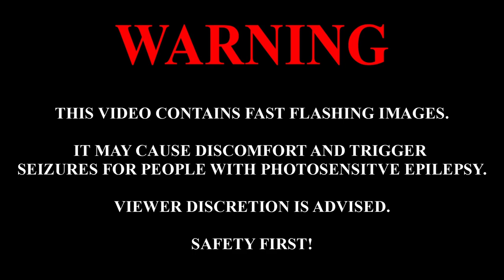A8 Plus Modified Time Lapse Tray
A quick Timelapse of a 3D Print of a Tray for small tools.